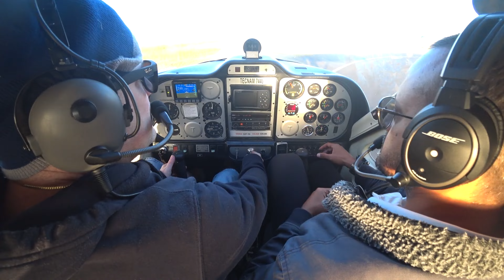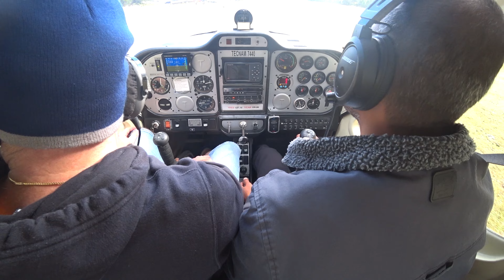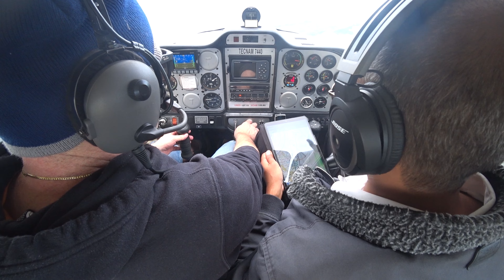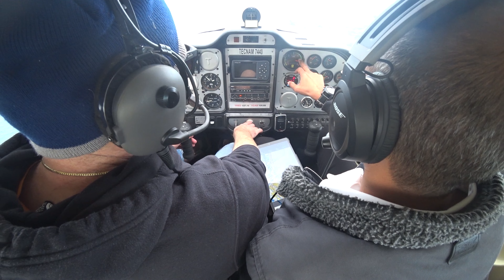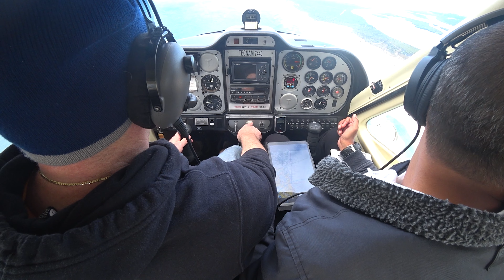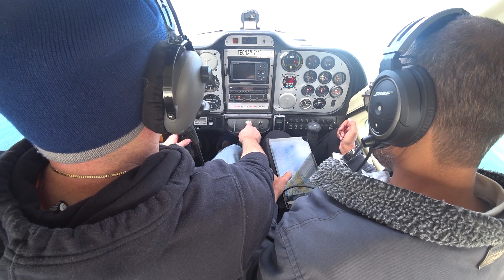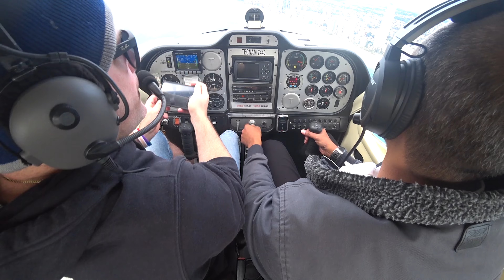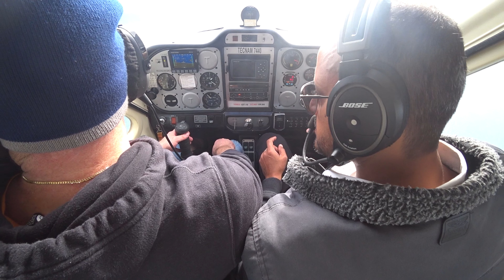Student Pilot Cross Country Redcliffe. Flying Lesson.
Morning flying lesson to Dunwich Gold Coast Brisbane then back to Redcliffe.
In P92 Eaglet Tecnam 7440